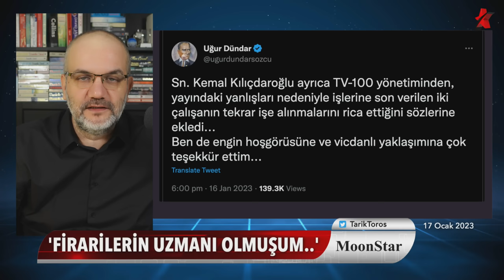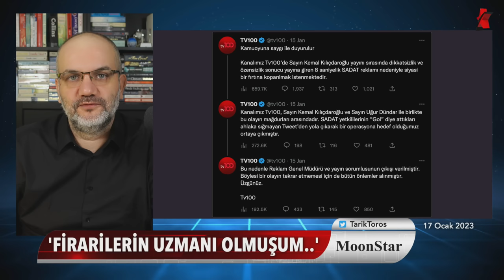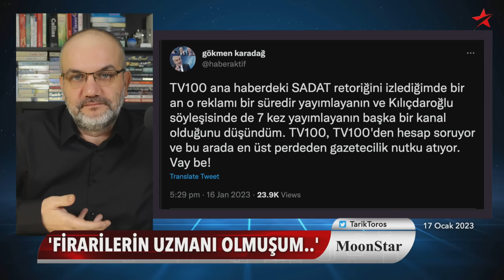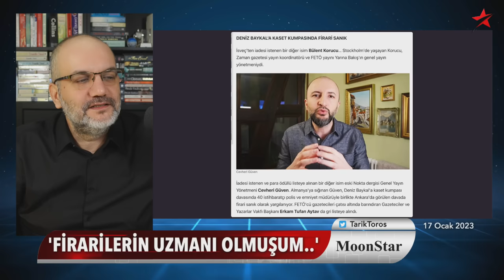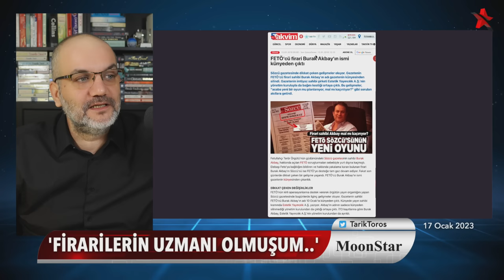İademi istemişler: "Bunları yok edeceğiz.." | Tarık Toros | Manşet | 17 Ocak 2023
17 Ocak 2023

• İademi istemişler: "Bunları yok edeceğiz.."
• 26 isim için iade talebinin kitabın ortasından analizi..
• “Bunları yok edeceğiz” diyene kimseyi teslim etmezler!
• Kemal beye SADAT kumpası filan yok; anlatalım..
• Kanal patronunun Çakıcı ile resmi olması “artı puan”